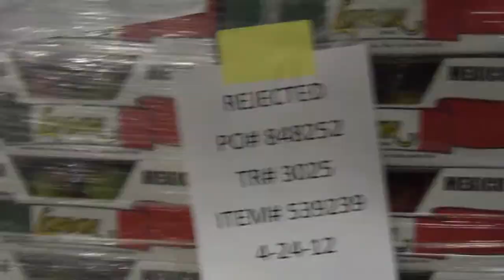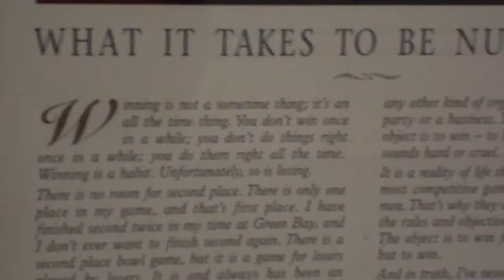DAMAGE MANIA 1A FINAL RE-EDITED.wmv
Video at H.E.B, Made for Damagemania 2012 Contest. Stop Shrink.